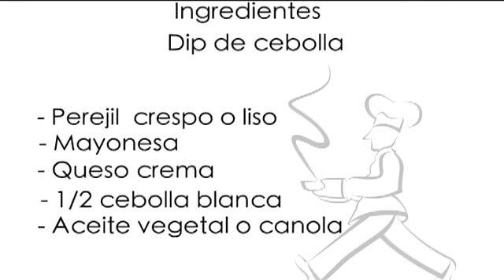Receta. Dip de cebolla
Este delicioso dip es ideal para compartir en reuniones con las personas que más queremos. Disfrútalo!
INGREDIENTES:

Perejil crespo o liso
Mayonesa
Queso crema
1/2 cebolla blanca
Aceite vegetal o canola